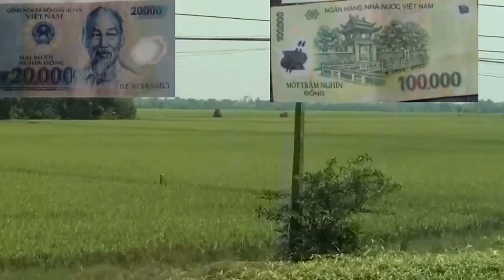Atrakcje przeprawy przez Mekong, kierunek Wietnam.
Droga z Phnom Penh do wietnamskiego Sajgonu, obecnie Ho Chi Minh, wymaga przeprawy przez rzekę Mekong. Po wyniszczających Kambodżę rządach Czerwonych Khmerów, wszechobecna bieda, zniszczone drogi, linie kolejowe, mosty i wszechobecna w królestwie Kambodży korupcja, skutecznie komplikują i kuriozalnie uatrakcyjniają podróż przez kraj.